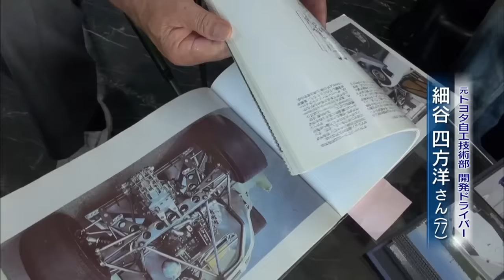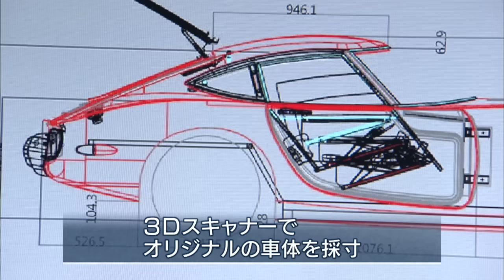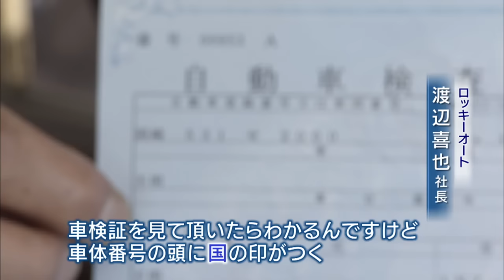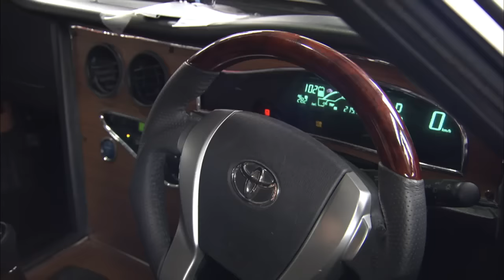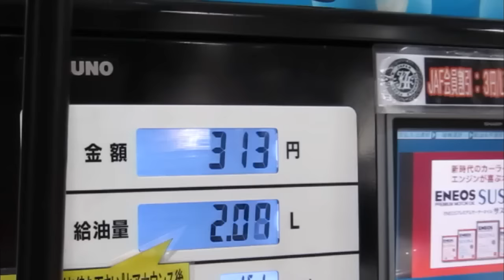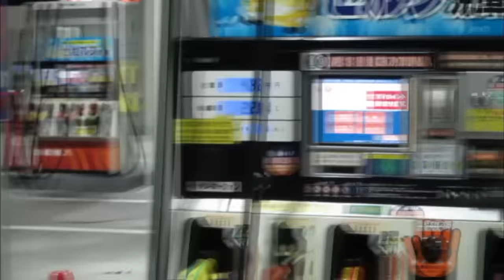【CBC】創造の魂「昭和の名車を復活（1）」（2015年6月23日放送）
常に新たな価値を求め、
進化を続ける　「モノ作り」。
そこに秘められし、「創造の魂」を追う。

2015年6月23日放送
「昭和の名車を復活（1）」